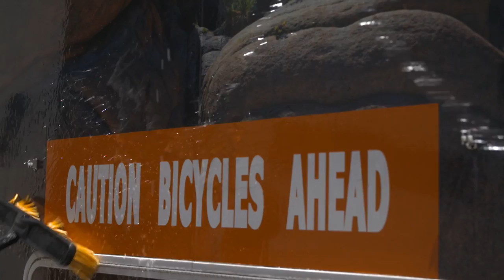Web 01 | Christoph Strasser RAAM 2017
Christoph Strasser returns to RAAM
by Groox Film & AVbaby